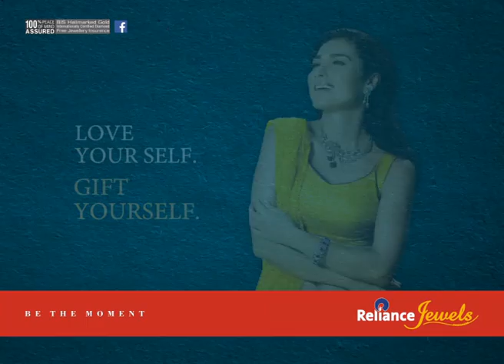Reliance Jewels 9th Anniversary Celebrations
It's our 9th Anniversary, celebrate this moment by gifting yourself, the most important person in your life.
Because this very moment is celebration.
Seen on Tata Sky.